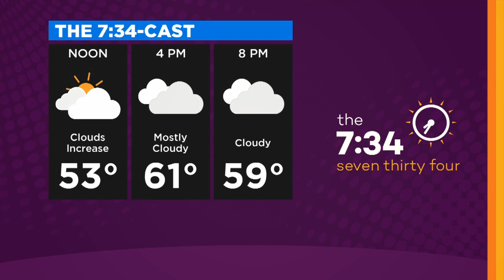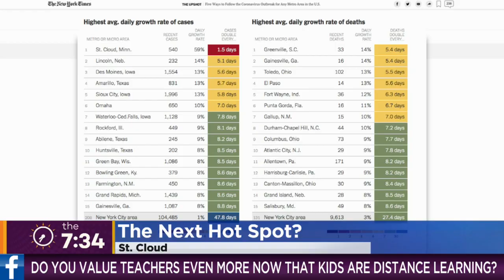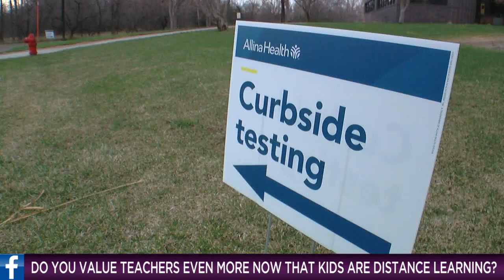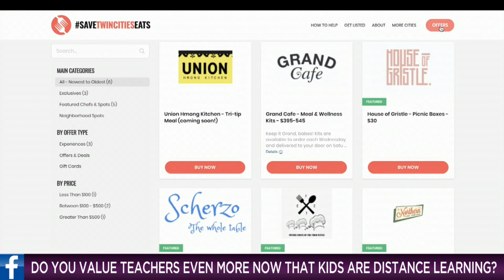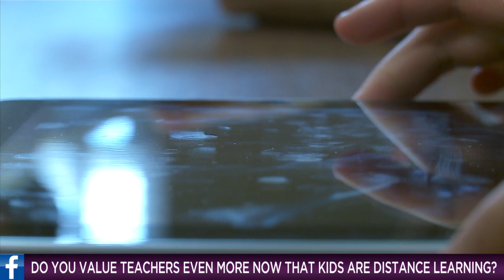'The 7:34': Teachers Appreciation Week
Jason DeRusha has the latest headlines. (12:00).
WCCO 4 News - May 4, 2020